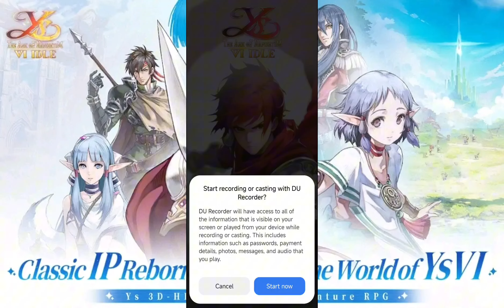YS6 IDLE: THE ASH OF NAPISHTIM (EN) 2024 Online Idle-RPG Mobile Android-Gameply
⭕Game-Info:

►Genre: IDLE

►Size: 4.25GB

►Server-status: EARLY-ACCESS

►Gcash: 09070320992